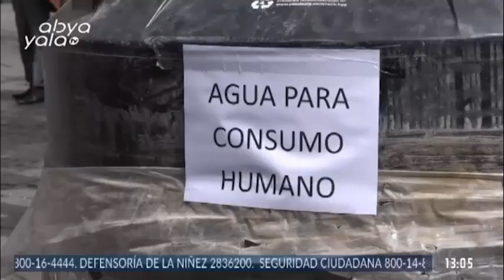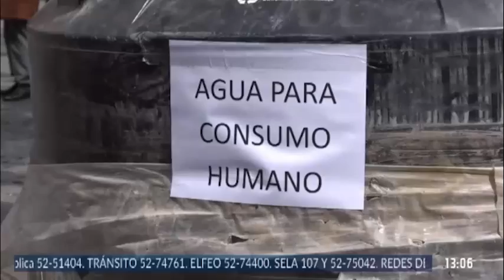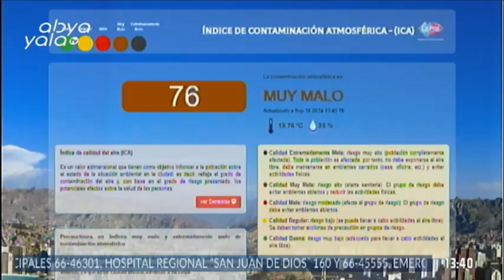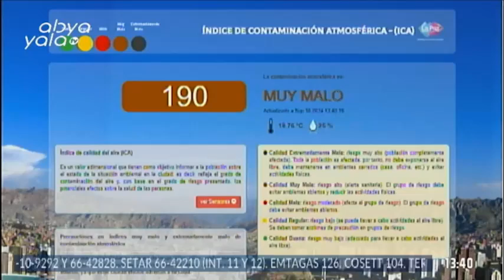SEGUNDA EDICIÓN - ABYA YALA TV